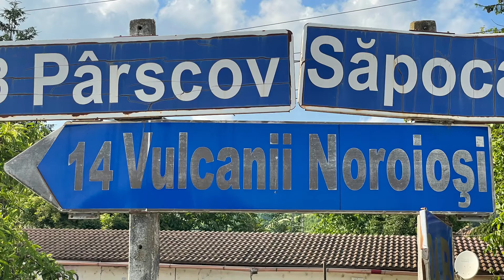Vulcanii Noroioși Pâclele Mari